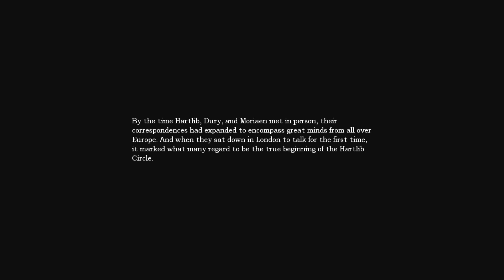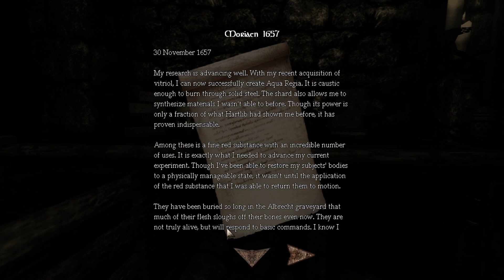All The Fun Locations! - Amnesia: The Great Work | PART 2!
Amnesia: The Great Work is a Highly regarded custom story for Amnesia the  dark descent with a all new original story, areas, Music, Assets and Monsters. Considered one of the scariest custom stories created by this games community. We go on an long scary journey with new horrors, and new conspiracy's deeper than ever before. Unholy forces have awaken, and what they're after is beyond reason.

We continue searching the castle after finding Jane dead, but things get continuously out of hand, with monsters and puzzles a plenty.